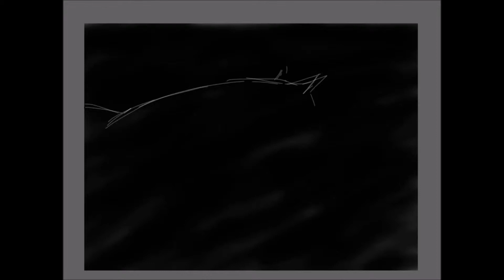Ipad drawing: White horse